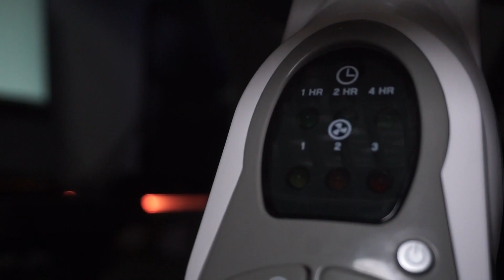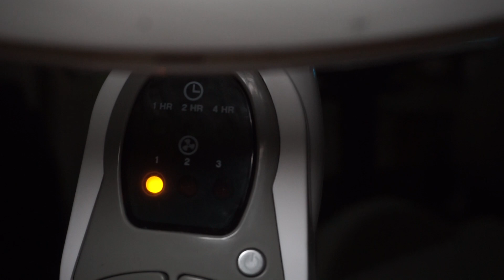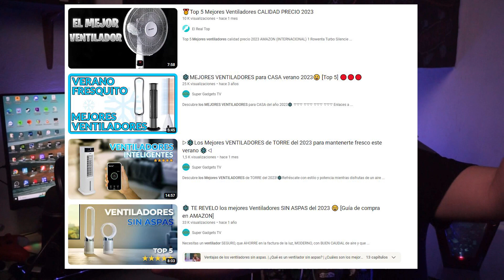El Mejor Ventilador del Mercado / Review Lasko Cyclone 18 con Control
Amigos les comparto esta Review, Analisis, de este gran ventilador Lasko que me la pase investigando ¿Que ventilador comprar? un video un poco distinto a lo que subo pero que quise hacerlo porque casi no vi informacion del ventilador y creo es uno muy bueno.

SET UP:
Procesador: i5-10400

Tarjeta Grafica: Asus TUF-GTX1660TI

RAM: 16GB

Disco duro: M2 1TB y 2TB

Teclado: Razer Ornata Chroma

Mouse: Razer Naga Trinity